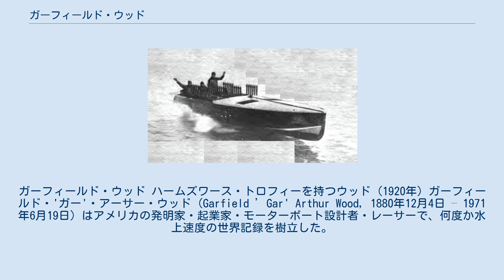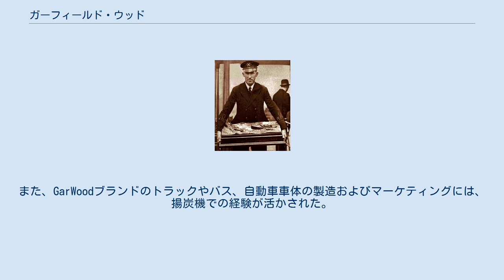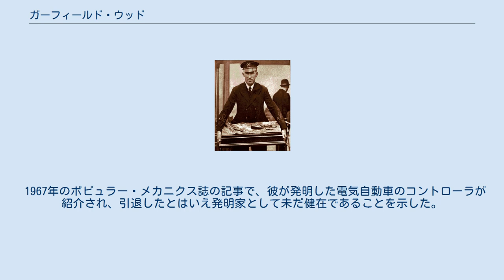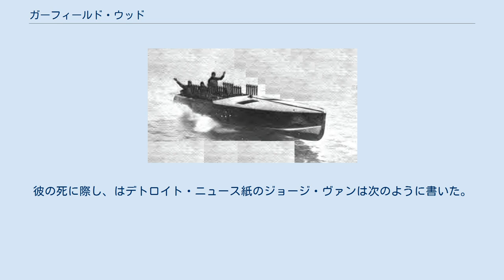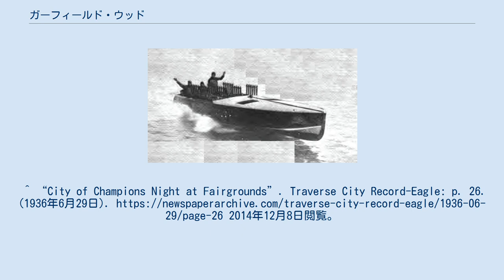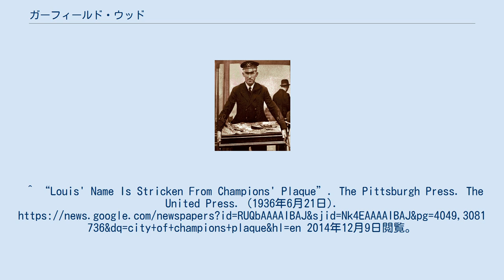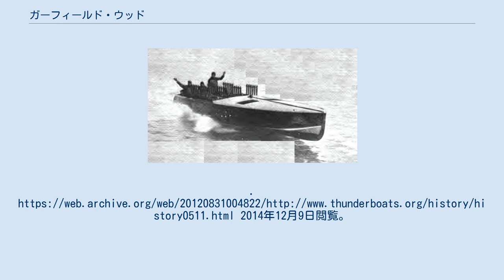ガーフィールド・ウッド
ガーフィールド・ウッド ハームズワース・トロフィーを持つウッド (1920年) ガーフィールド・'ガー'・アーサー・ウッド (Garfield ’Gar' Arthur Wood, 1880年12月4日 – 1971年6月19日) はアメリカの発明家・起業家・モーターボート設計者・レーサーで、何度か水上速度の世界記録を樹立した。
また、水上で初めて100マイル毎時 (160 km/h) 以上の速度を達成した人物でもある。
 ミス・アメリカIIで1921年のハームズワース・カップを制覇した際の写真 ガー・ウッドはアイオワ州メープルトンで1880年12月4日に家族で13人目の子供として生まれた。
父はミネソタ州のオサキス湖でフェリー運航を営んでおり、彼は早くから船の上で働いていた。
1911年、31歳のときに、線路から揚炭するための油圧リフトを発明した。
 彼はミシガン州デトロイトでウッド・ホイスト社を設立すると、程なくビジネスマンとしての成功を手にした。
後に社名をガーウッド・インダストリーズに変更し、レース用ボートの製造を手がけた。
また、GarWoodブランドのトラックやバス、自動車車体の製造およびマーケティングには、揚炭機での経験が活かされた。
彼はミシガン州アルガナックに居を構えていたが、同地にはボートメーカのクリス・クラフトの創業者、クリストファー・スミスも住んでいた。
 彼は1916年にレース用モーターボートを購入し、ミス・デトロイトと名づけた。
彼は1920年にデトロイト川でミス・アメリカと名づけたボートを駆って 74.870マイル毎時 (120.492 km/h) の水上速度記録を打ち立てた。
彼はその後12年に渡ってさらに9隻のミス・アメリカを建造し、記録を5回更新した。
1932年にはセントクレア川で124.860マイル毎時 (200.943 km/h) を達成した。
 1921年には、マイアミ － ニューヨーク間 1,250マイル (2,010 km) を走破するハバナ・スペシャル・トレインに大西洋岸を航走するボートで挑み、列車より12分早い47時間23分で完走した。
また、1925年には20世紀特急に対してハドソン川を航走するボートで挑み、オールバニ － ニューヨーク間で22分の差をつけて勝利を収めた。
 記録破りのショーマンであるばかりでなく、ウッドはボートレーサーとしても成功した。
1917年から1921年にかけて、ゴールド・カップで5連覇を達成したり、ハームズワース・カップでも9回優勝している（1920-21年、1926年、1928-30年、1932-33年）。
 1931年、彼と弟のジョージは劇的な状況でトロフィーを失った。
 レースはデトロイト川で開催され、ウッド兄弟とミス・イングランドIIを駆るイギリスのキー・ドンとのマッチレースとなった。
推定 数百万人以上の観衆（これはスポーツイベントとして最大級の観客数である）を前に、ドンは第一ヒートを先取した。
第二ヒートではウッド兄弟はドンに先行しており、ドンが駆るミス・イングランドIIがターン中に突然転覆したため先にゴールに入った。
しかし両者が7秒フライングしていたことからウッド兄弟も失格となり、第一ヒートを取ったドンがトロフィーを獲得した。
幸いにもドンとコ・ドライバーには怪我はなかったが、ジョージにとってはトロフィーに挑戦する最後のレースだったため、ウッドは弟にトロフィーを掲げさせてやることができなかった。
 1936年4月、ウッドは他のスポーツのチャンピオンや傑出した選手達とともに、デトロイトの祝宴で表彰された。
これは最初に催されたチャンピオンズ・デイの祝宴であった。
 1936年7月には、デトロイトはホワイトハウスからチャンピオンの街として顕彰され、盾が贈呈された。
この盾には、アスリートを象徴する5つのメダリオンがつけられており、このうち1つはウッドを代表とするパワーボートレーサーのものであった。
 ウッドはビジネスに専念するため1933年にレース活動から退いた。
 ガーウッド・インダストリーズは1947年まで木製レーシングボートを建造し続けた。
また、ガーウッド・インダストリーはインターナショナル・ハーベスターなどのトラックメーカー向けにトラック車体やウィンチを製造するほか、民生用および軍需用のOEM供給を行っていた。
第二次世界大戦中...